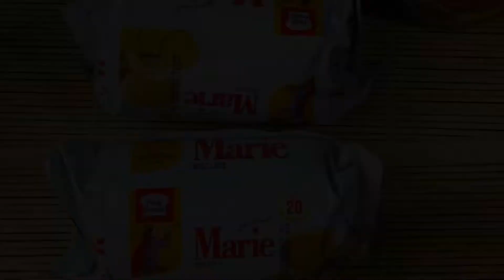Healthy Peanut butter barfi|No bake peanut butter pie